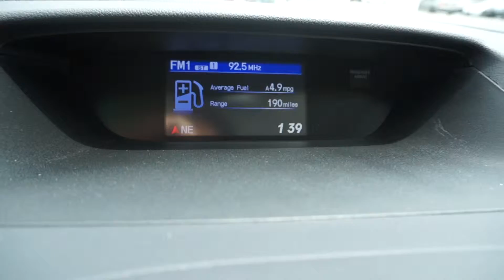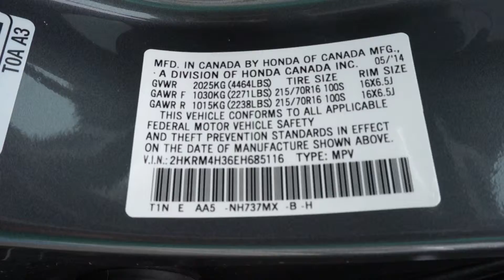Honda CR-V EH685116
Larry H. Miller Honda is proud to serve the Salt Lake City region, and neighboring Sandy, West and South Jordan, Cottonwood Heights, and South Salt Lake with quality new and used cars. With models like the CR-V, Odyssey, Civic, Accord, Pilot, Insight and Fit, we have something for every taste, and every need. We will deliver your new car all the way from Ogden to Provo. Come visit us at 5808 S State Street, to see our vehicles and take one for a test drive.